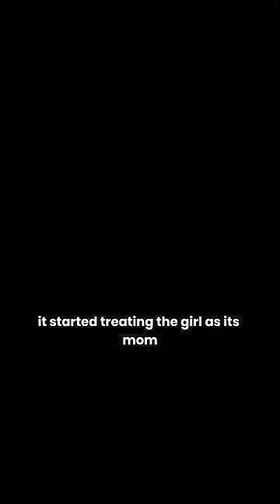the little kitten l found, didn't expect how it would grow up...